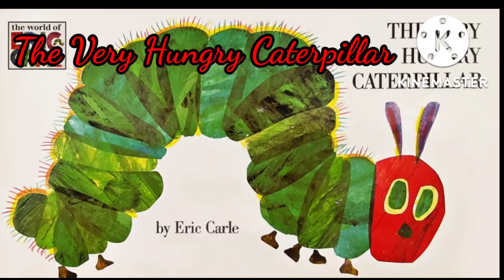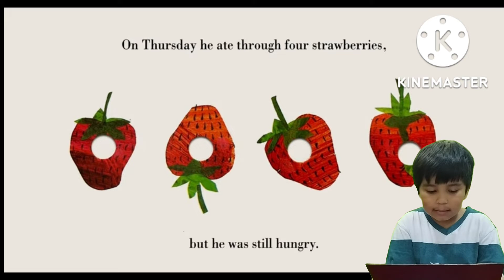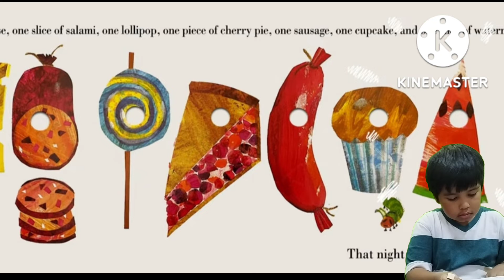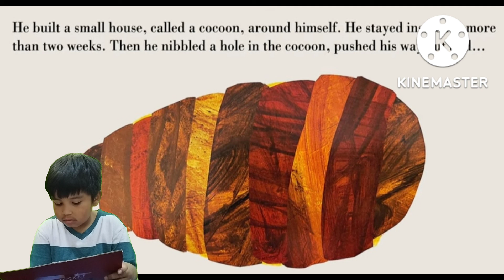THE Very Hungry Caterpillar | Khaled Aldos